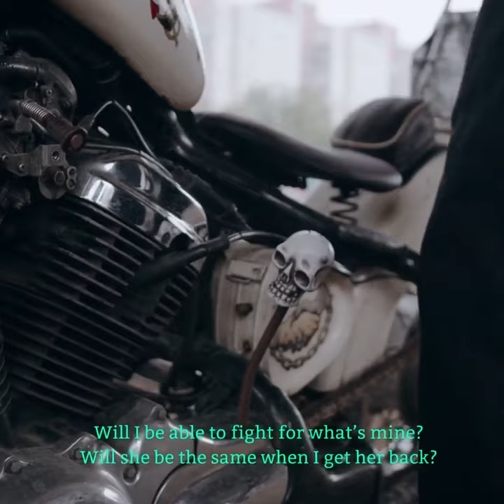Deadly Scorpion Trailer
Protection is what brought me here
Obsession is what makes me stay

A promise to watch over a family friend
Bought the princess into my life
I watched her from a distance
As she helped heal my friend
Her darkness singing to mine

We are fire and ice
An explosion waiting to happen
When a nightmare from her past
Threatens to steal her away
Will I be able to fight for what’s mine?
Will she be the same when I get her back?